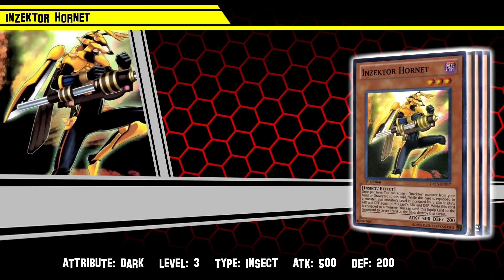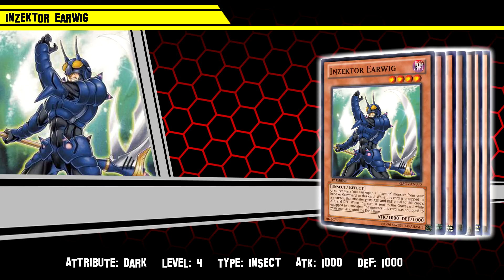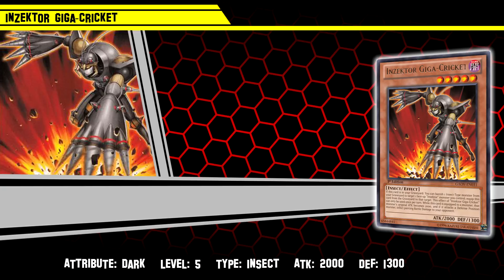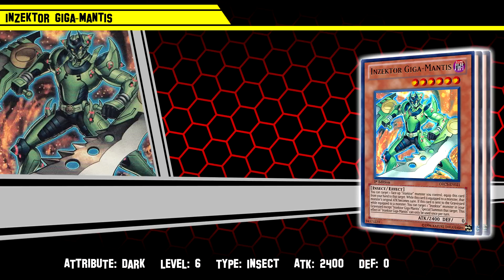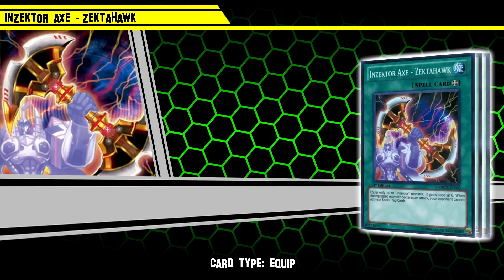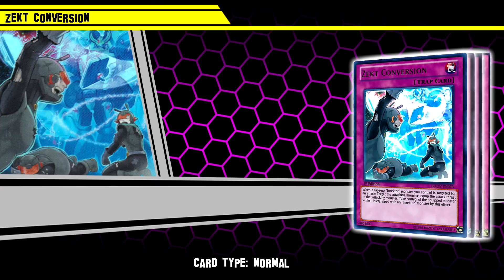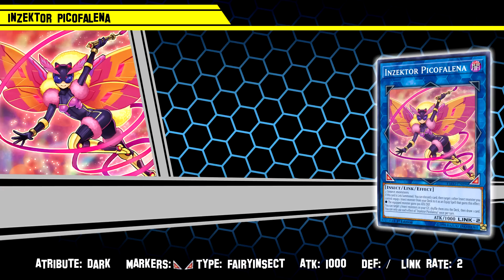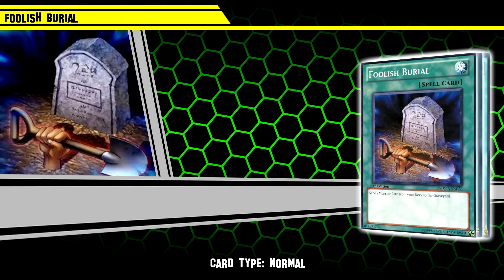Yu-Gi-Oh! Inzektor - Tutorial de Arquetipo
El arquetipo de este mes es el basado en la franquicia de Kamen Rider, el deck de los Inzektor, el cual no solo recibió un link sino que fue liberado en la banlist.

The archetype of this month is the based on Kamen Rider series, the Inzektor deck, it received a link monster and was released on the last banlist.

Las canciones que suenan de fondo son:
-"Gehika" OST del anime Naruto Shippuden.